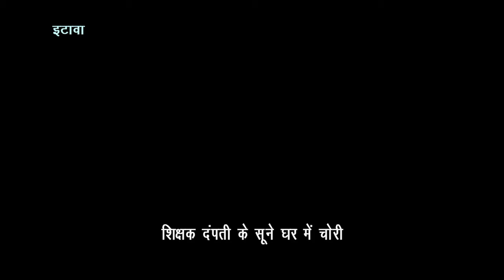इटावा में शिक्षक के घर से लाखों की चोरी का खुलासा, चार गिरफ्तार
इटावा। जिले के कस्बा इकदिल के मोहल्ला रामटेक में रविवार रात थाने के पास ही स्थित शिक्षक दंपती के सूने घर से चोरी के मामले में पुलिस ने घटना की दूसरी रात ही चार चोरों को पकड़ लिया। पुलिस ने उनके पास व निशानदेही पर चोरी गए लगभग तीन लाख रुपए के जेवर व लगभग सवा लाख रुपए की नकदी बरामद कर ली है।
थाना व कस्बा इकदिल के मोहल्ला रामटेक में काशीराम कॉलोनी के निकट रहने वाले अमर सिंह शिक्षा मित्र हैं जबकि उनकी पत्नी प्राथमिक विद्यालय की प्रधानाध्यापक हैं। रविवार की रात उनके सूने घर को चोरों ने निशाना बनाया था। अमर सिंह 14 नवंबर को अपने परिजनों के साथ दीपावली पर अपने बड़े भाई के घर मध्य प्रदेश के भिंड गए हुए थे और 16 अक्टूबर को पड़ोसियों ने उनके घर चोरी होने की जानकारी दी थी। उनकी तहरीर पर पुलिस ने मुकदमा दर्ज किया था। थानाध्यक्ष मदन गोपाल गुप्ता ने बताया कि मंगलवार रात मुखबिर की सूचना मिली कि पक्का बाग ओवरब्रिज के पास कुछ अज्ञात लोग चोरी की योजना बना रहे हैं। इस पर पुलिस टीम चार लोगों को पकड़ लिया। पकड़े गए गौरव पुत्र लाखन निवासी छपरौली थाना बादलपुर जिला गाजियाबाद हाल पता राम नगर थाना फ्रेंड्स कॉलोनी, भारत पुत्र उदय पाल निवासी राम नगर थाना फ्रेंड्स कॉलोनी व आकाश कनौजिया पुत्र स्व. नेमीचंद निवासी कबीर गंज थाना सदर कोतवाली के पास से करीब तीन लाख रुपये के आभूषण बरामद हुए। उन्होंने शिक्षक दंपती के घर चोरी करना स्वीकार किया। उन्होंने बताया कि हम लोग दिन में किराए पर ऑटो ले जाकर सूने मकान की निगरानी करते हैं और जिस मकान में ताला पड़ा होता है वहां रात में चोरी करते हैं। चोरों ने बताया कि चोरी का सामान विनीत कुमार पुत्र शंभू दयाल निवासी करमगंज थाना कोतवाली की सुनार की दुकान पर बेचते हैं। आरोपियों की निशानदेही पर पुलिस ने सुनार के यहां से चोरी का सामान भी बरामद कर लिया। चोरों ने बताया कि उनका साथी कन्हैया निवासी साम्हों थाना भरथना चोरी के सामान का हिस्सा लेकर चला गया।